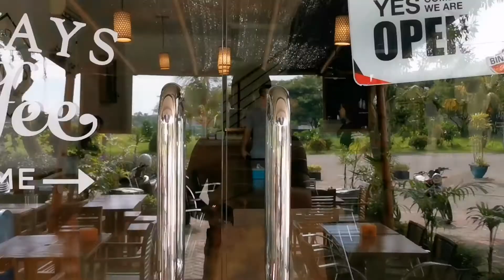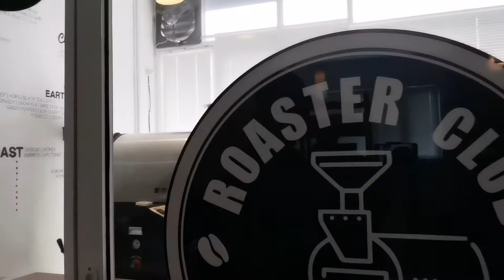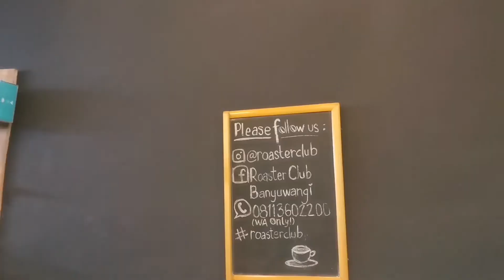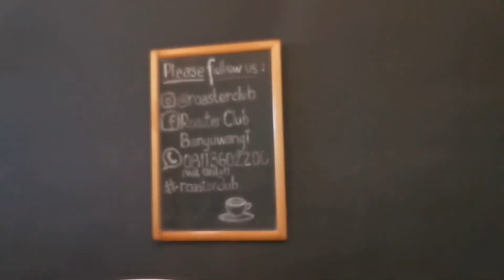Belajar tentang kopi dari pencinta kopi di Banyuwangi Roaster Club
Belajar Coffee bersama komunitas pecinta kopi di kota Banyuwangi.